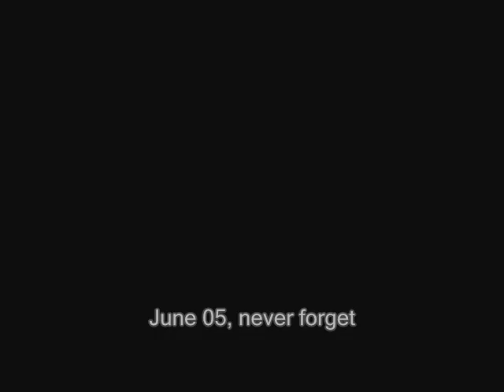Metropolitan Shit Sound - Intifada III (Round Gruden Reprise)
Metropolitan Shit Sound was a band from Turin, Italy.
This work was produced by Sandro Gianotti (Java Studio Records) in 2005.

Davide Fratta - Guitar
Marco Fratta - Bass
Federico Diano - Drums